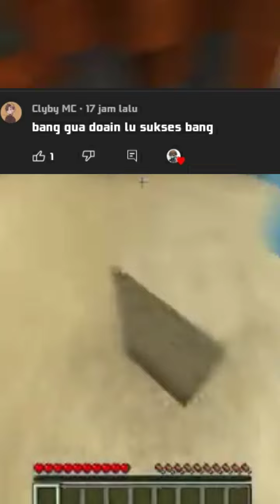Q&A minecraft part22-rambut kau model apa